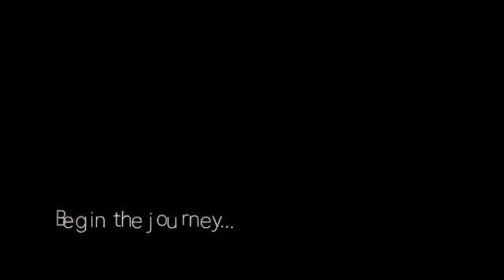4353 • Pulum Win, Port Vila, Vanuatu.